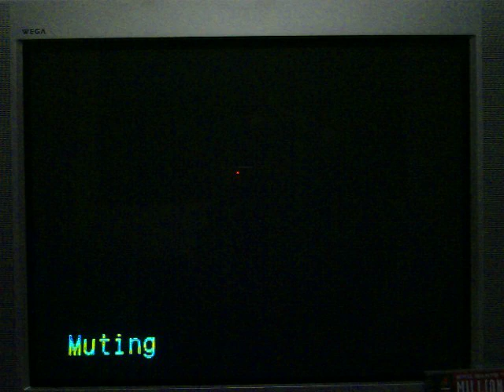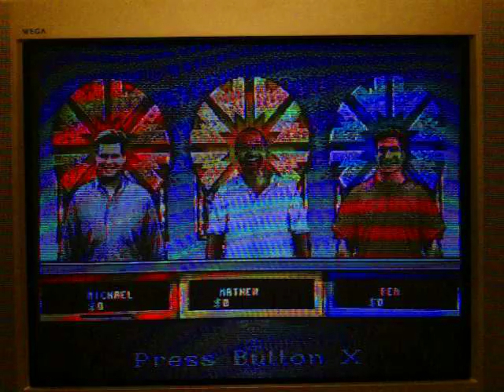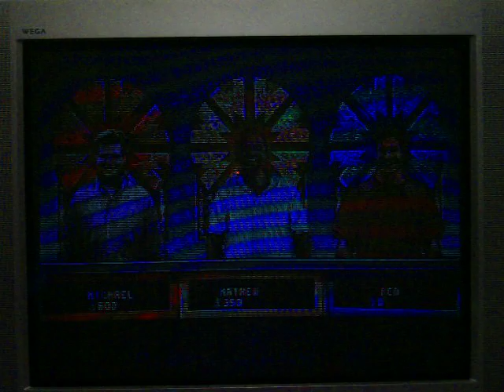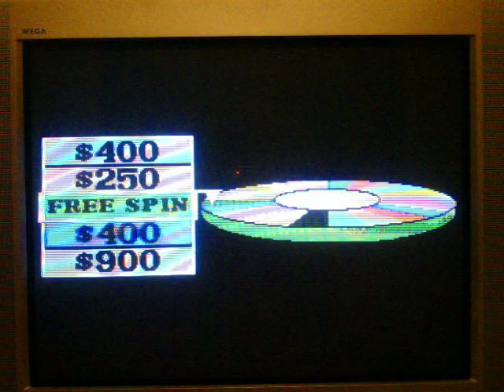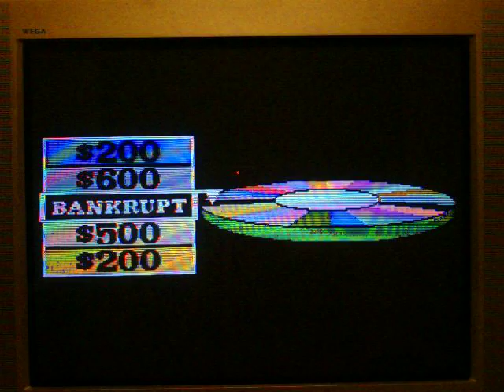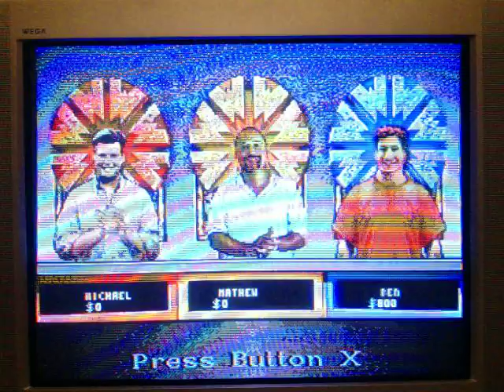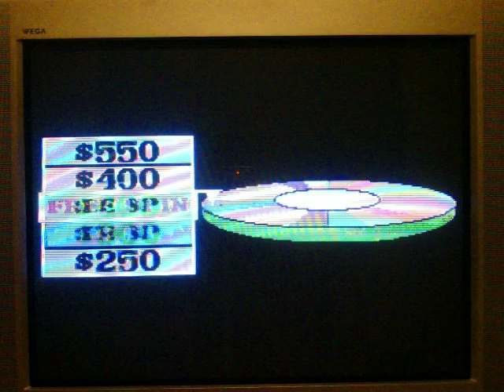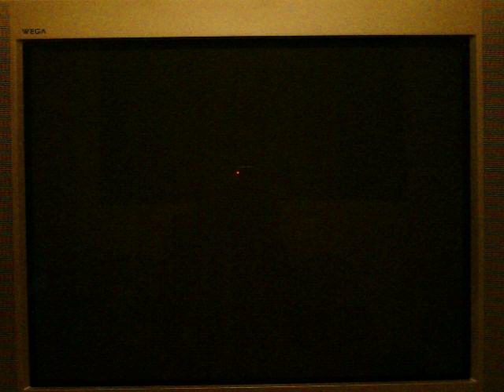SNES Wheel of Fortune Deluxe Showdown MathewV21688 Vs. BenS71287 and Jaguarsfan2004 Part 1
After a successful Wheel Sega CD showdown for Jaguarsfan2004, it's now time for another Wheel of Fortune Deluxe Edition SNES showdown, and this time, I'll be a player, and I'll be going head to head against BenS71287 and Jaguarsfan2004.  Joining us as spectators are c3po626 and RoboRager1.  Will I be able to make this a successful showdown against Ben and Michael?  You're going to have to watch to find out.  Enjoy.